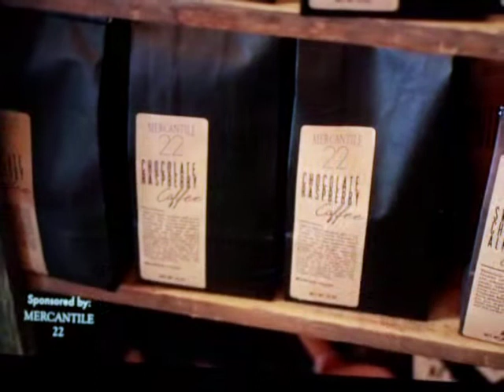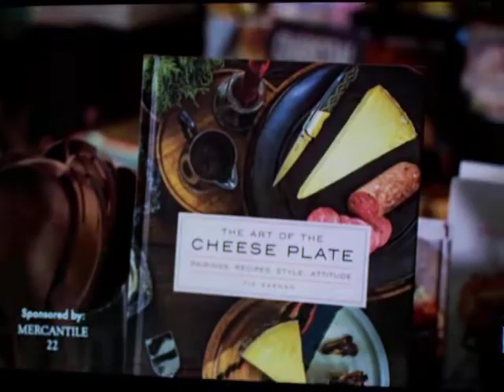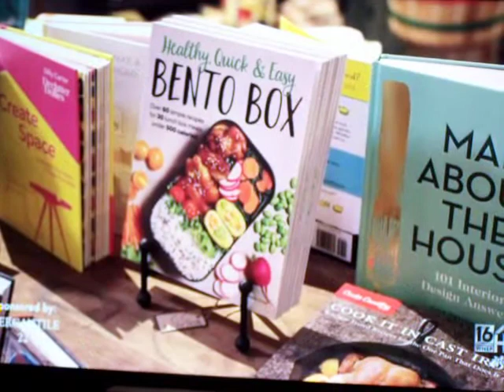Mercantile 22 - featuring window dressing, Brian's Singer Treadle Poplar console table!